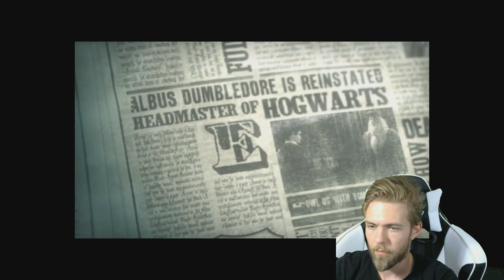Harry Potter and The Order of the Phoenix | Episode 17